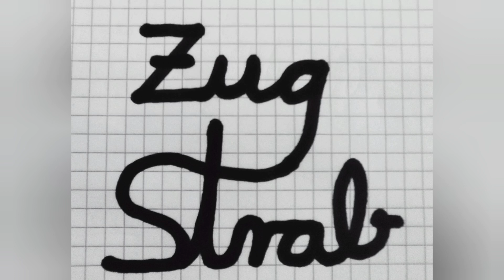Haltestelle Weinsteige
Hier sehen wir die U6 zum Flughafen/Messe und in der Gegenrichtung U12 nach Remseck.